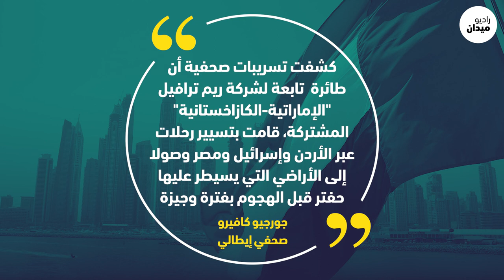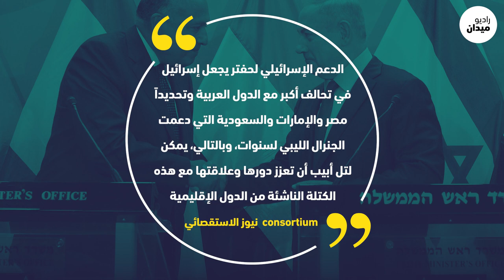علاقة سرية ما بين إسرائيل وحفتر